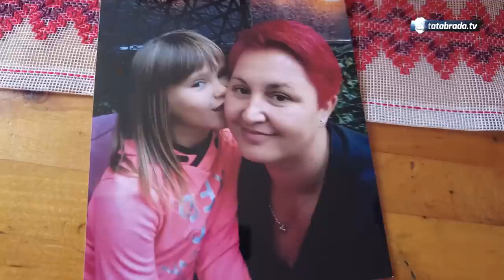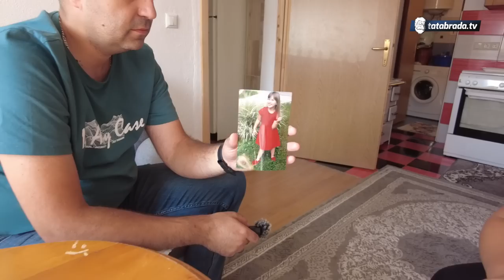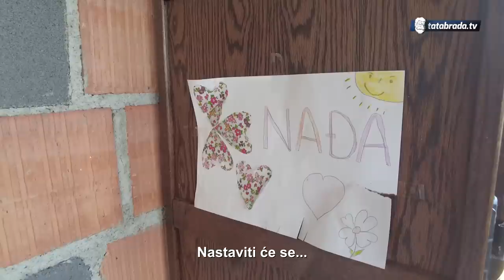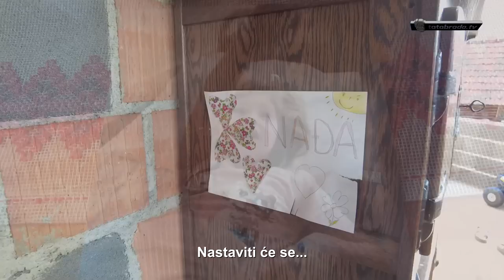SABININ cijeli ŽIVOT stao je u CRNU KUTIJU!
ĆEHAJE B.B,
Srebrenik 75350